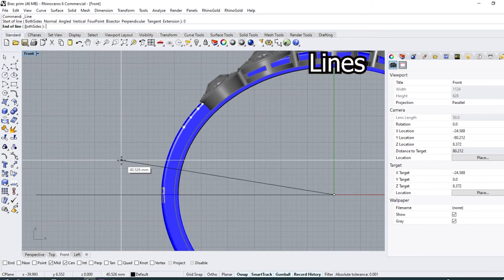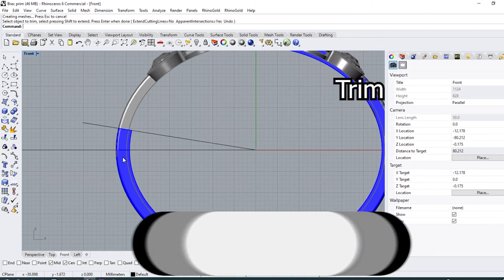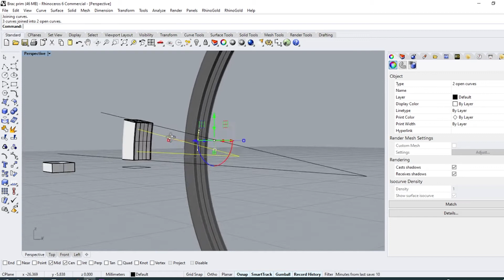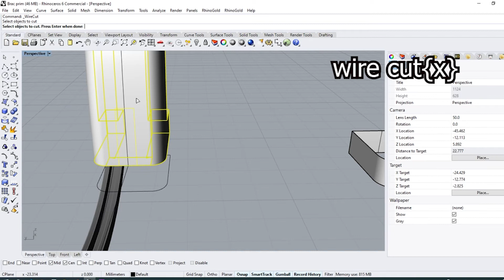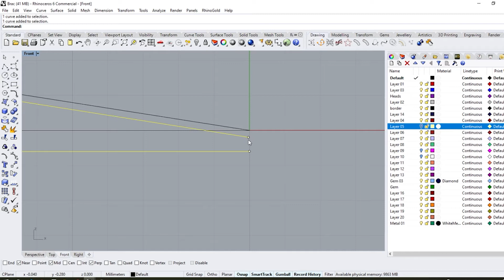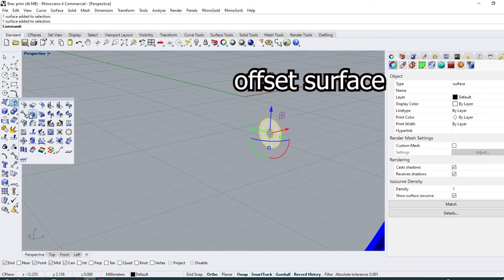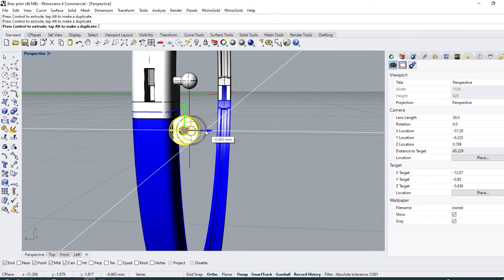How to make Bracelet's lock with Rhino( part two)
In this video I will teach you a way to create a lock Jewelry bracelet by using Rhino 6 program
It is part of a video series in which I will teach the fastest and best way to display jewelry lock step by step
I covered more about